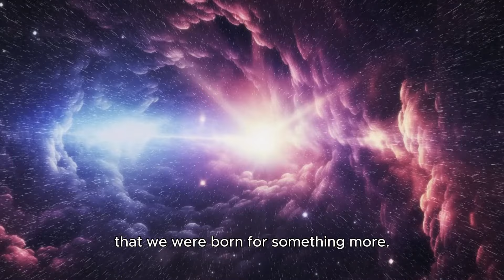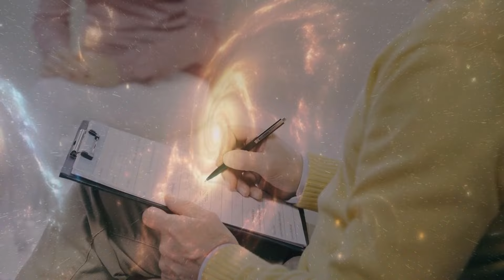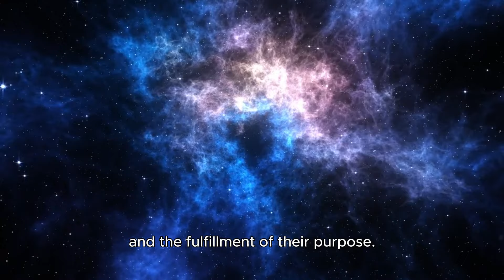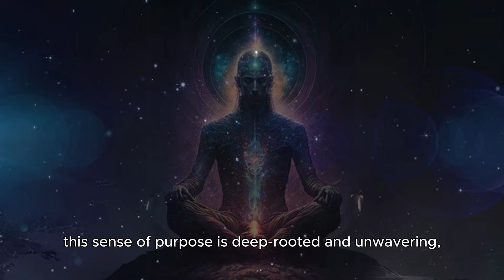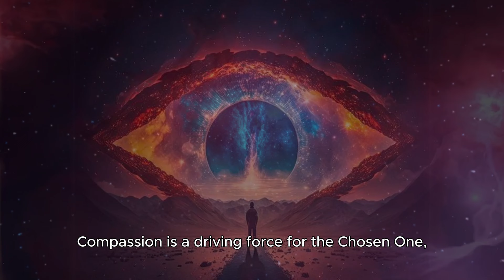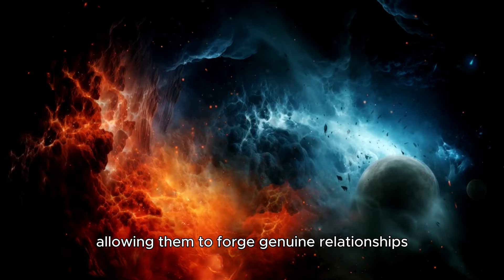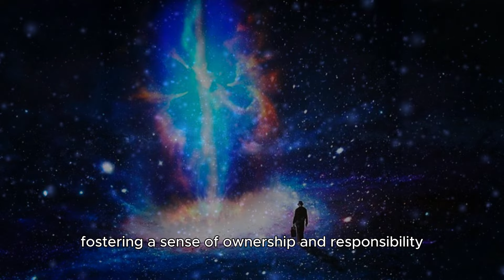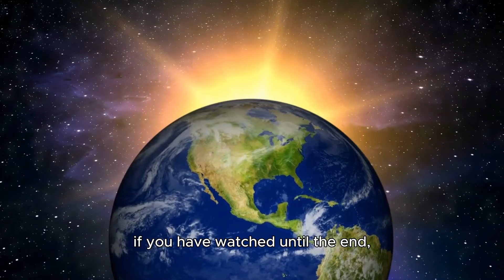CHOSEN ONES!! These Are The 7 Mysterious Reasons That You Are Different!!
✨ Chosen Ones Must Watch!! 7 Mysterious Reasons That You Are Different ✨

Have you ever felt out of place, like the world spins differently for you? This feeling isn’t mere angst or pressure; it’s a whisper from a destiny far greater than you can imagine. Throughout history, chosen ones like Moses and King Arthur have risen to their divine callings, and now it might be your turn.

In this enlightening video, we explore 7 mysterious reasons why you might be different. From unique intuition to extraordinary challenges, these signs suggest you are part of a grander cosmic plan. Being a chosen one isn't just about glory; it’s about facing trials that shape your character and purpose.

Join us as we delve deep into the signs that mark you for a higher calling and discover how to embrace your path with courage and conviction. Don't miss this chance to gain life-changing insights and transform your mindset. Watch now and begin your journey of self-discovery and personal growth. The world is waiting for your light to shine brightly! 🌟

CHAPTERS:
0:00 - Feeling Different
1:28 - What It Means to Be Chosen
3:36 - Unique Intuition
7:01 - Unusual Life Challenges
9:42 - Strong Sense of Purpose
11:39 - Desire to Make a Difference
12:03 - Empathy and Compassion
15:48 - Uncommon Talent or Skill
18:01 - Magnetic Personality
20:07 - Inner Peace and Resilience
22:06 - Conclusion
22:40 - Thank You for Watching
22:55 - Subscribe to Our Channel
23:06 - Your Opinion Matters
23:16 - Until We Meet Again